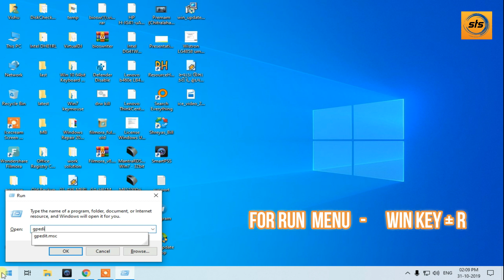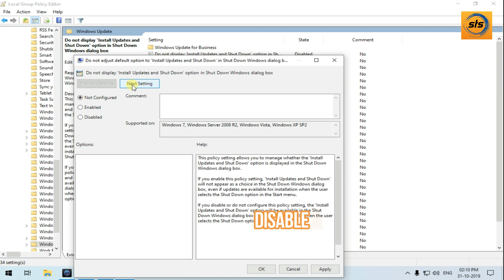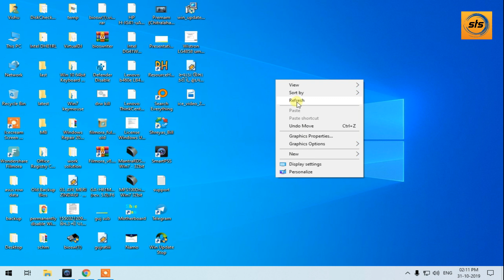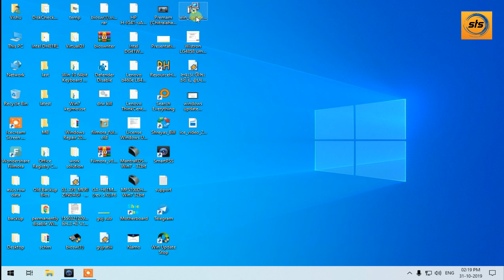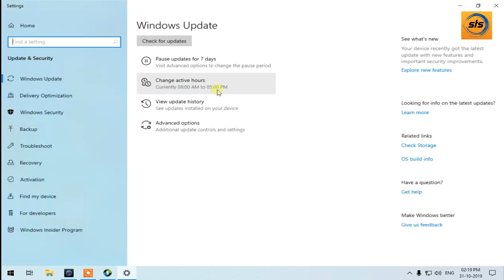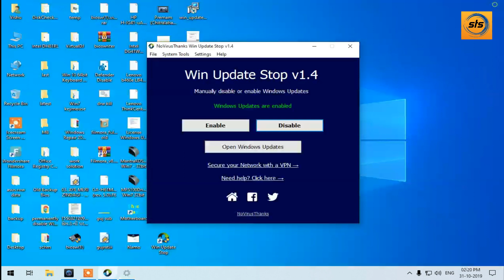Windows 10 Update Permanently Disable Latest 2023 Step by Step in Hindi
How to Windows 10 Update Permanently Disable in HINDI

Windows 10 Update Permanently Disable
Windows 10 Update Disable
Windows Update
Windows Update Permanently Disable
Windows Update Disable